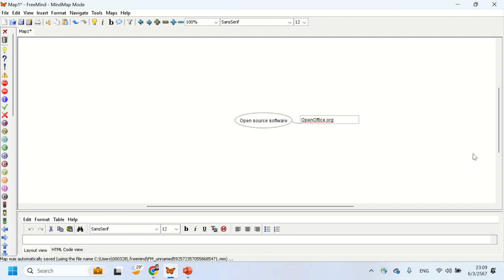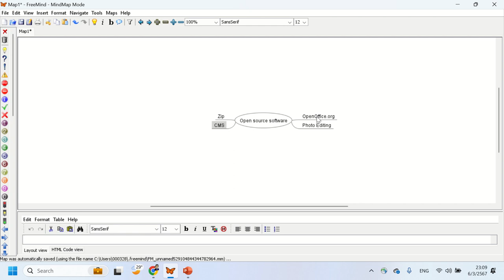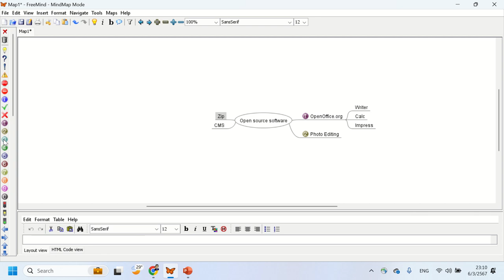Freemind - Mind Map Tools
การสร้าง Mind Map แผนที่ความคิดด้วยซอฟต์แวร์ฟรีในกลุ่ม Open Source Software ชื่อ Freemind